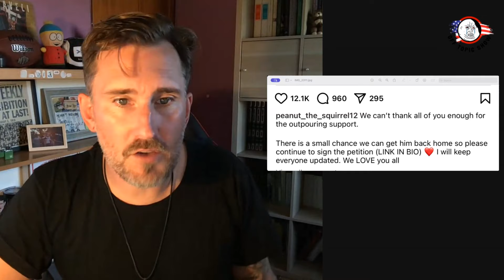Internet-Famous Squirrel Peanut Euthanized by NY Authorities Over Rabies Fears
The Heartbreaking Saga of Peanut: A Squirrel's Life Sacrificed to Bureaucracy

In an emotionally charged tale that has captivated hearts nationwide, Mark Longo and his cherished companion, Peanut, have become symbols of the clash between personal freedom and governmental overreach. Peanut, a squirrel rescued by Mark after its mother's demise, wasn't just a pet; it was a beacon of hope and a testament to human-animal bonding. Mark's loving care turned Peanut into an online sensation, with their story inspiring and raising funds for animal sanctuaries.

However, this fairy tale took a dark turn when the New York Department of Environmental Conservation, without a legal warrant, forcibly took Peanut from Mark's home. The squirrel, loved by many, was tragically euthanized, plunging Mark and his followers into mourning and sparking a fierce debate over pet ownership rights and the ethical boundaries of governmental intervention.

This incident has not only shattered a man's heart but also highlighted the weaponization of state power, as New York's political landscape, amidst rising crime rates, chose to focus on a beloved pet rather than pressing public safety issues. The tale of Peanut isn't just about a squirrel; it's a stark reminder of how bureaucracy can sometimes lose sight of the humanity it's meant to serve.

When Asked to Grok on ask about the story the computers response was ""Peanut, the internet-famous squirrel, was euthanized by the New York State Department of Environmental Conservation following his seizure from his owner's home due to concerns over potential rabies exposure and the illegal keeping of wildlife as pets. This action was taken after reports and a subsequent investigation by the authorities, leading to his removal along with another animal, Fred the raccoon, both of whom were then tested for rabies, requiring their euthanasia for this purpose."

**Poem:**

In a world of green and shade,
Lived a squirrel named Peanut, unafraid.
Rescued by Mark, from sorrow's deep,
Their bond, a promise, they did keep.

But from shadows, cold and stark,
Came the hand of fate, a cruel remark.
Without cause, without care,
They took Peanut, unaware.

In just two days, life's light did flee,
Leaving Mark in grief, alone to be.
For love of creatures, small and mild,
Is now a battle, fiercely styled.

Let this tale be a mournful plea,
For justice, for rights, for animals free.
Peanut's memory, though taken flight,
Lives in hearts, through darkest night.

Join the "Off Topic Show" tribe and embark on a transformative journey with our engaging discussions and thought-provoking content. Your contributions fuel our mission to bring you high-quality entertainment and insightful conversations.

Elevate your style with my clothing brand, Stay Highly Positive, and make a statement with our unique designs